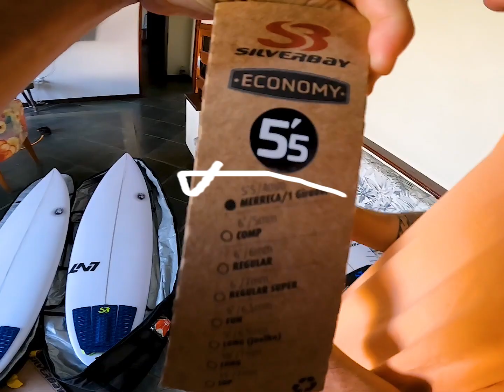PRANCHA NOVA NO QUINTAL DE CASA | TUDO QUE VOCÊ PRECISA SABER PRA COMPRAR SUA PRANCHA NOVA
EPISÓDIO MOSTRANDO MINHA NOVA PARCERIA, EM FAMILIA COM MEU IRMÃO LEO, USANDO AS PRANCHAS DESENHADAS POR ELE SOB O ESCUDO DO MEU PAI LEO NEVES.

MUITO FELIZ EM COMPARTILHAR QUE ESTOU COMEÇANDO ESTA NOVA JORNADA COM A MINHA FAMILIA UTILIZANDO O EQUIPAMENTO QUE MEU PAI DESENVOLVEU DURANTE OS ANOS DELE NA ELITE DO SURF MUNDIAL.

NÃO ESQUECE DA DAR AQUELE LIKE NO VIDEO, ATIVAR AS NOTIFICAÇÕES DO CANAL E ME SEGUIR NAS REDES SOCIAIS PRA ACOMPANHAR DE PERTO TUDO SOBRE OS MEUS VIDEOS AQUI NO YT.

DIREÇÃO
VALENTIN NEVES

IMAGENS
FELIPE LIMA

REALIZAÇÃO